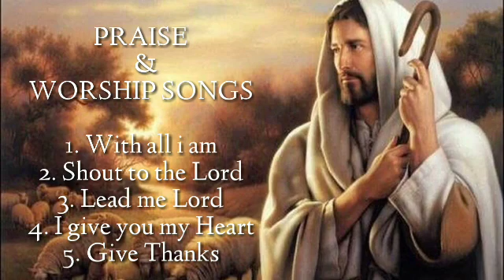Best Praise and Worship Songs// Best Christian music// Praise the Lord Hallelujah